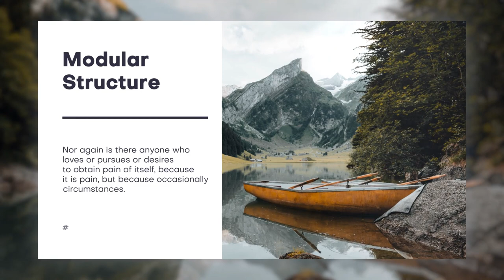Creative Presentation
After Effects template to showcase portfolio, business and corporate presentation, your favorite photos or artwork, experience and opportunities.

Easily change slide duration or sequence with modular structure. The project has flexible and extensive customization options: fast editable texts, adjust positions, colors.

Customize the template to your liking or just keep the existing one by adding content and changing the text for a stylish and minimalist video.